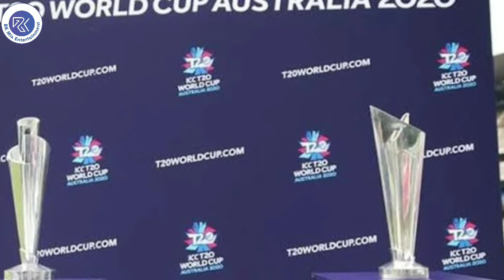भारत की जगह यूएई में 17 अक्टूबर से होगा आईसीसी T20 क्रिकेट वर्ल्ड कप | ICC T20 Cricket World Cup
This video shows the full information about 'ICC T20 Cricket World Cup will be held in UAE instead of India from October 17'.